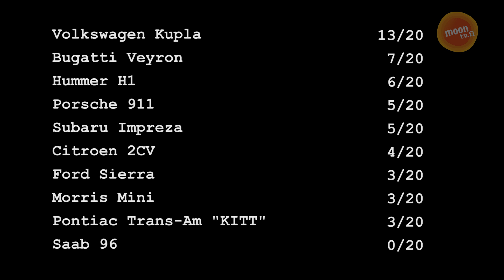Tunnistaako Nuoriso autot?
Kiinnostaako kokeilla miten itse pärjäisit? Tee testi osoitteessa